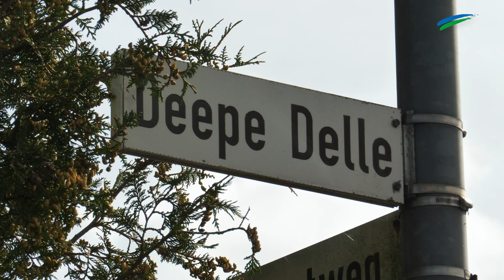"Unser Aurich": Langefeld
In den nächsten Wochen stellen wir  die 21 Stadtteile Aurichs vor. Diesmal geht es nach Langefeld.

Ostfriesen.tv ist die Videoredaktion der Zeitungsgruppe Ostfriesland. Die erfahrenen Videoredakteure sind in ganz Ostfriesland und der Region unterwegs. Sie fangen wichtige Nachrichten, Ereignisse und besondere Veranstaltungen mit der Kamera ein. Auch die Durchführung von Livestreamings gehört zum Portfolio. Zu sehen sind die Videos über die Webauftritte der ZGO-Titel, die E-Paper, YouTube und Social Media.